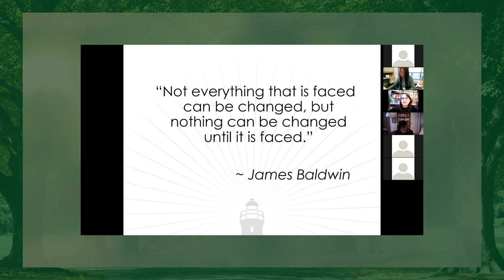Student Collections 2022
Join President Timothy Sams for this monthly speaker/lecture series, facilitated by internal or external partners who embody an OW value and/or is knowledgeable in that respective area. Sign-up for future events throughout the Spring 2022 semester